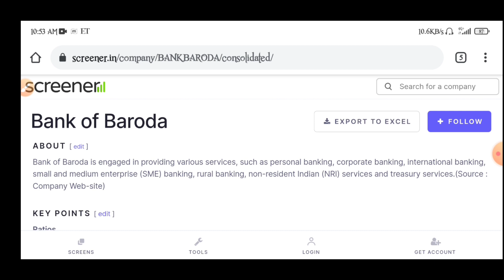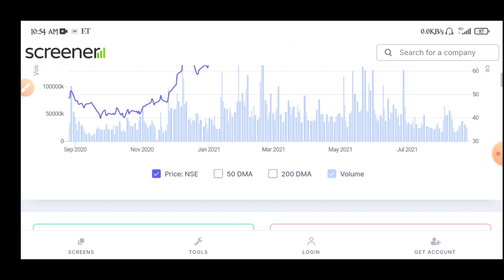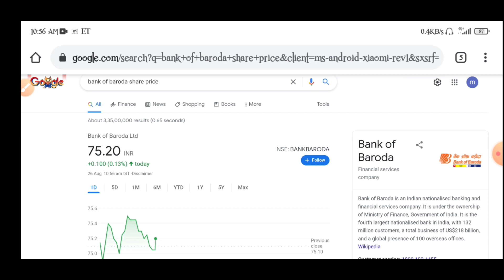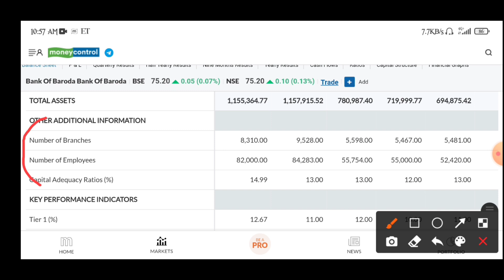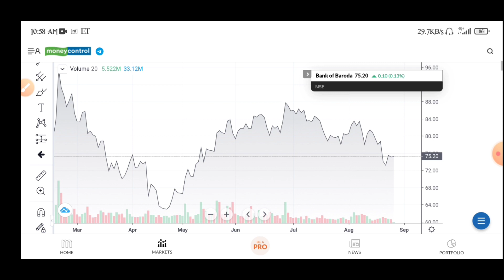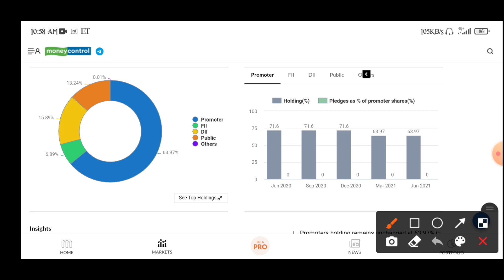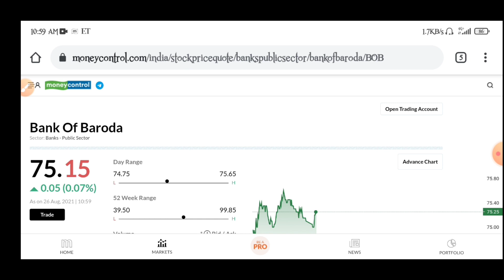Bank of Baroda Share Latest News | Bank of Baroda Share Price | Bank of Baroda Share Analysis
Topic Cover.